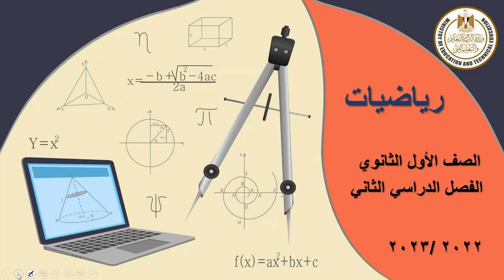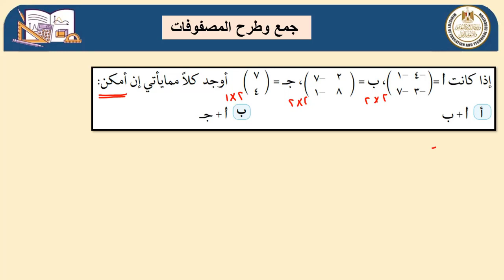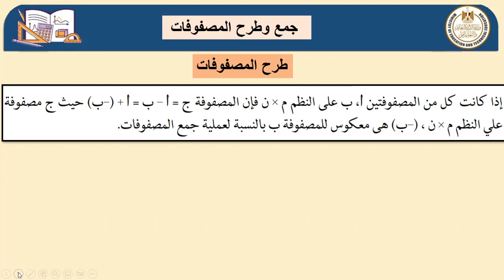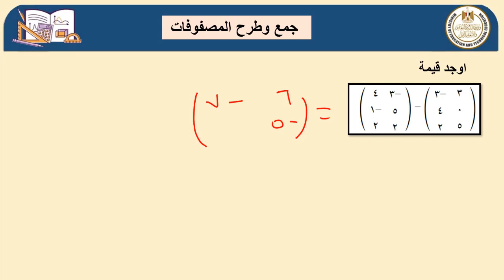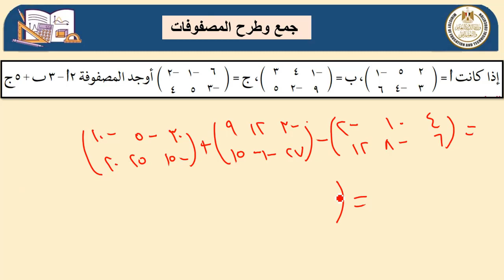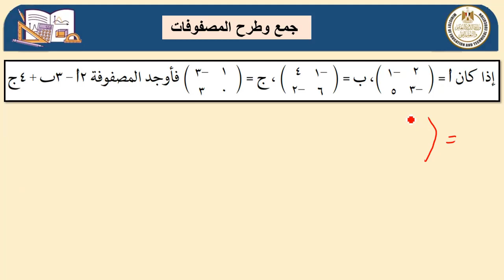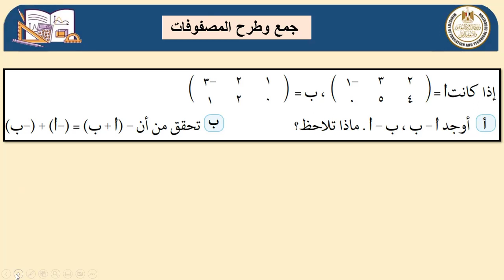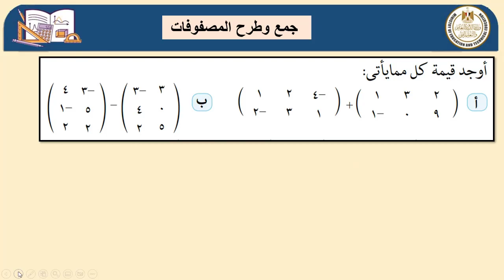جمع وطرح المصفوفات اول ثانوى فصل دراسي ثانى 2022 2023